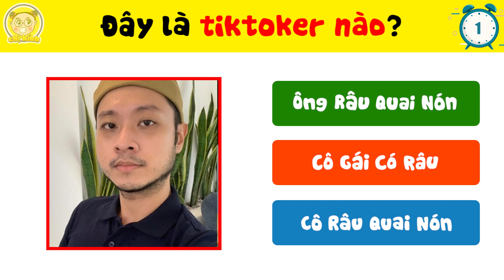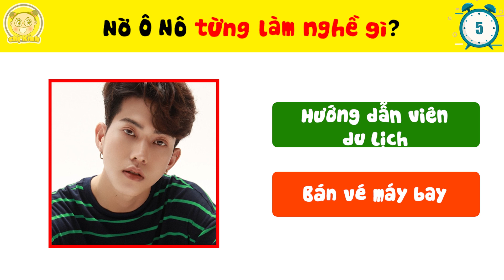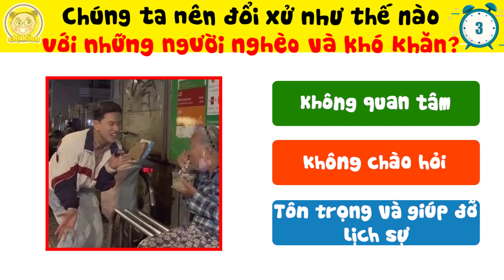5+9 Sự Thật Về TikToker Nờ Ô Nô Và Bí Ẩn Phía Sau Drama Nờ Ô Nô Đang Bị CĐM Tẩy Chay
5+9 Sự Thật Về TikToker Nờ Ô Nô Và Bí Ẩn Phía Sau Drama Nờ Ô Nô Đang Bị CĐM Tẩy Chay